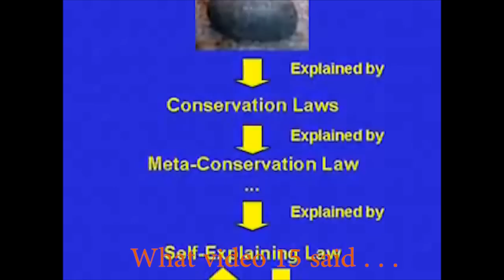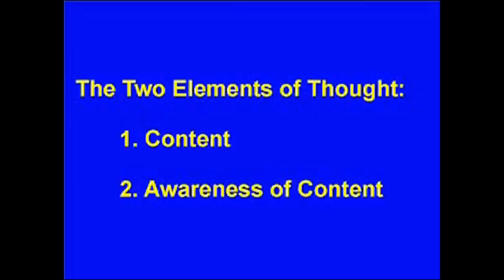Dennis Polis Refuted by dfpolis and HonestDiscussioner Part 1